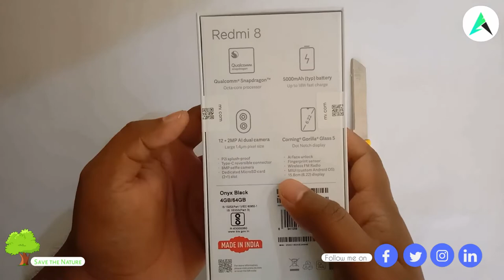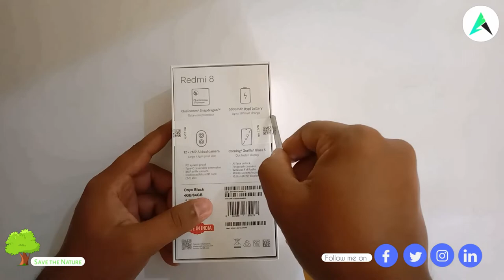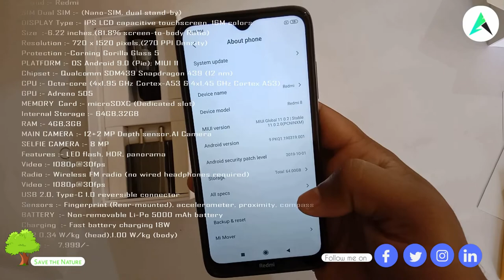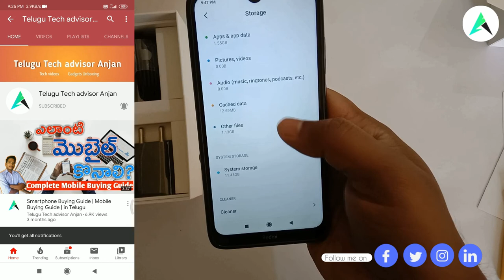Redmi 8 Unboxing in Telugu | Redmi 8 Review Telugu | Redmi 8 black unboxing | Best Mobile under 8000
-: Our Wbsite :-

redmi 8 hands on
redmi 8 antutu
redmi 8 camera
redmi 8 benchmark
redmi
redmi 8 price
redmi 8 pubg
xiaomi
redmi 8 vs realme c2
realme c2 vs redmi 8
redmi 8 hindi unboxing